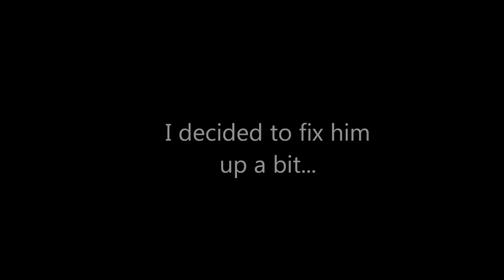Unboxing and a Makeover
Yup! I got a german shepherd! and yes I did cut a slit in his leg but I knew what I was doing.
Hope You Enjoy! ~Kitty